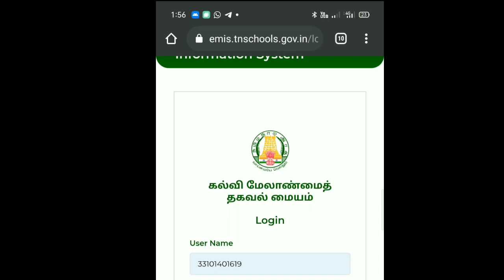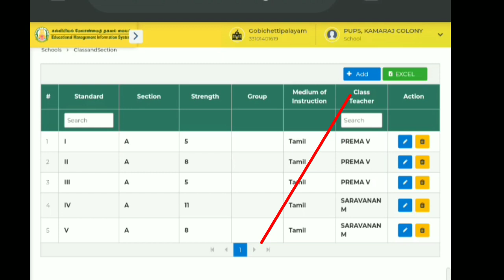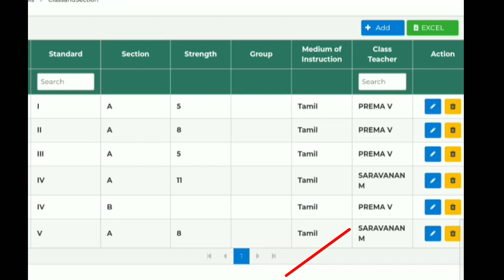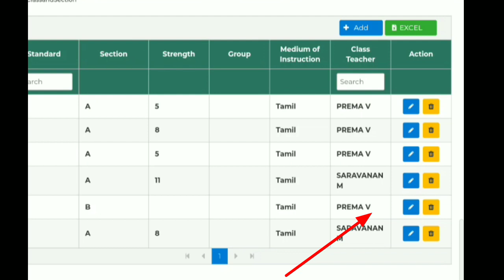HOW TO CREATE CLASS AND SECTION IN EMIS PORTAL NEW UPDATE 2021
HOW TO CREATE CLASS AND SECTION IN EMIS   PORTAL  NEW UPDATE 2021 செய்வதற்கான எளிமையான வழிமுறைகள்